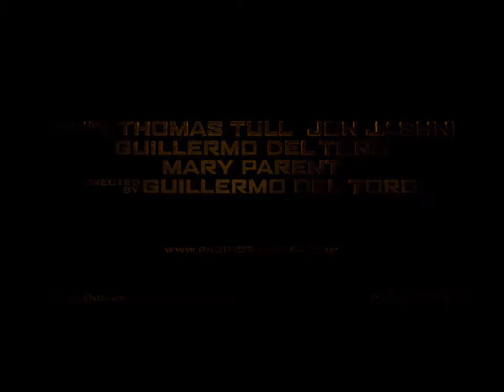Pasifik Savaşı Fragman